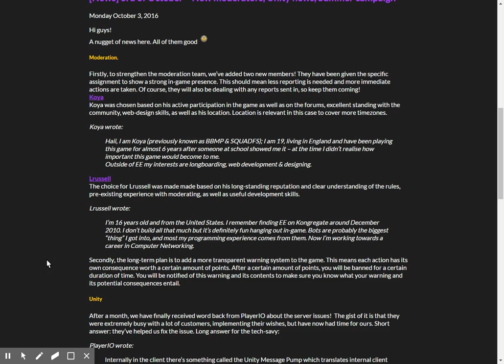Everybody Edits: Halloween Update 2016